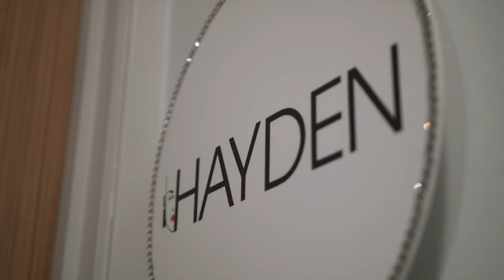HAYDEN NG – ORIENTAL FASHION SHOW DIGITAL - PFW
● HAYDEN THE FASHION DESIGNER
Very few names and monikers in the● HAYDEN THE FASHION DESIGNER
Very few names and monikers in the Asian Fashion Industry carry such weight and prominence as Hayden Ng (海登). A name synonymous with breath-taking innovation and sophisticated artistry.
Hayden has earned his place and risen to the epitome of the industry. This self-taught icon built his name and reputation from grass roots upwards since first emerging in the scene 3 decades ago, making him a popular name among celebrities, beauty pageant tittles holders and professional women. His boutique carries his line of elegant evening gowns and cocktail
dresses.